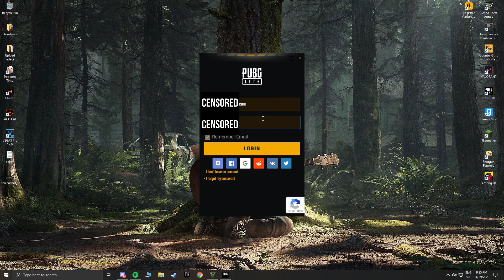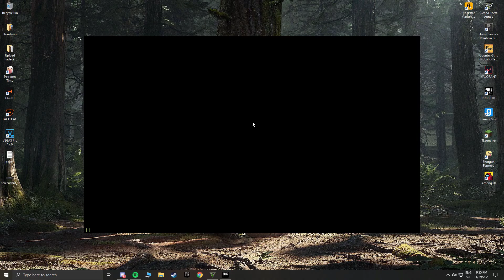Koliko Balkanci vole Golfa?- Smešni momenti(PUBG,CSGO,GTA)[#3]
its all love.